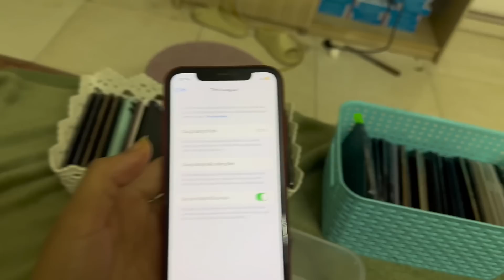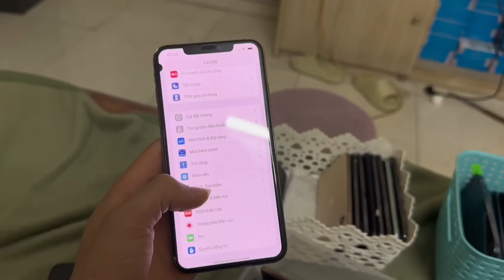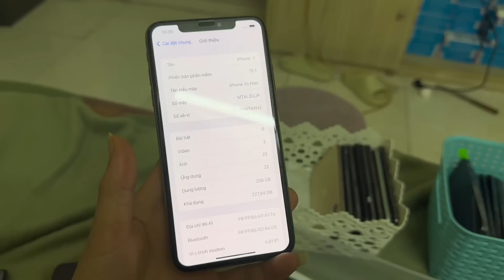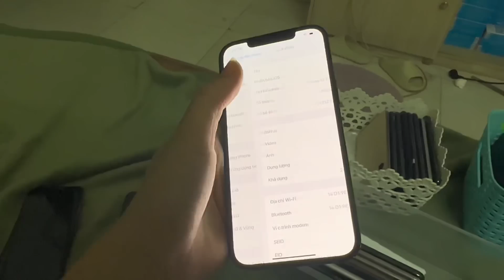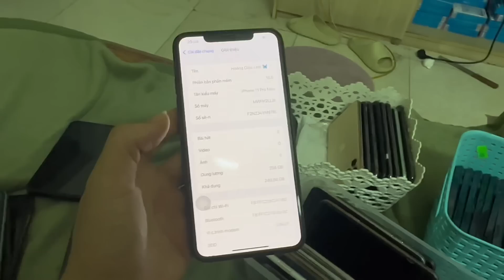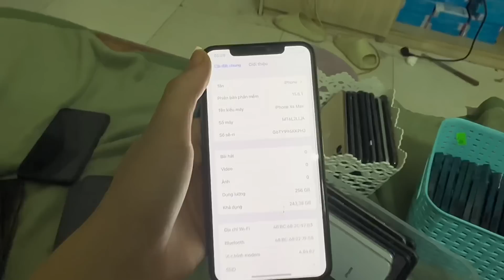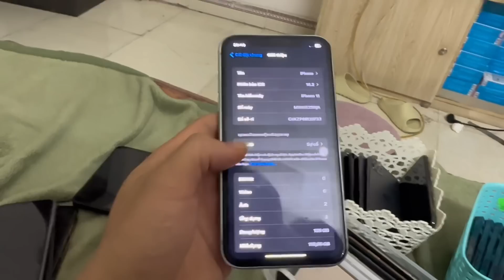Iphone 11 giá 6.800.000... iphone 12promax zin áp giá cực sốc về nhiều